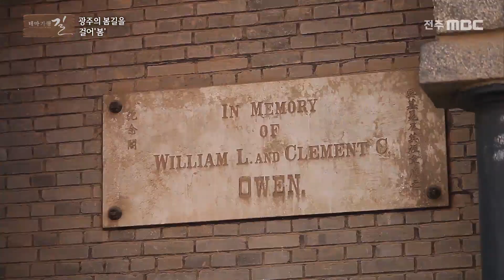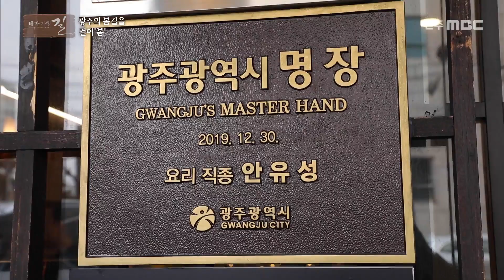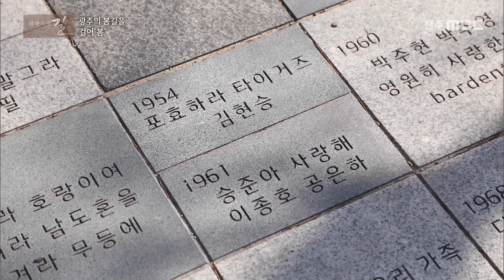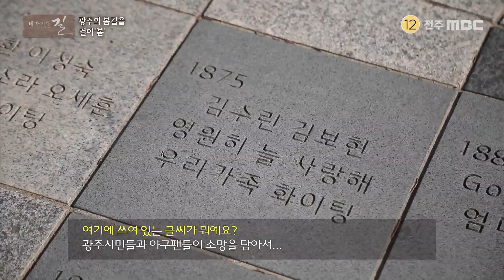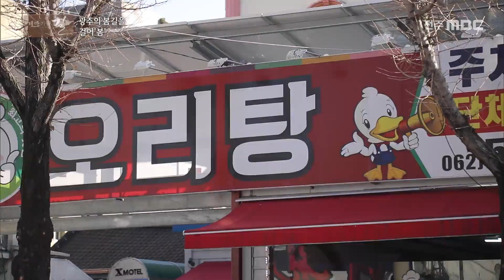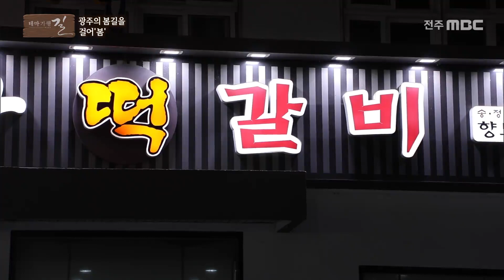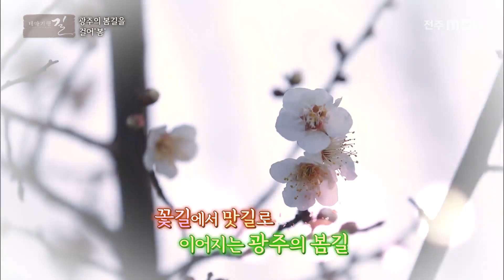[테마기행 길] 광주의 봄길을 걸어 '봄' | 여행 스케치 | 전주MBC 230407 방송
[테마여행 길] 전주MBC 2023년 04월 07일